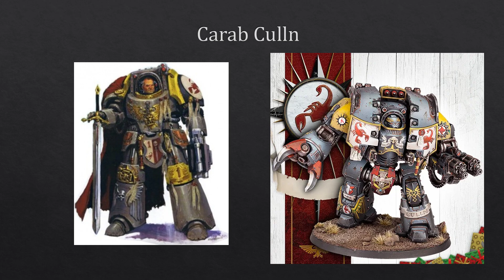IX – A Chegada dos escorpiões